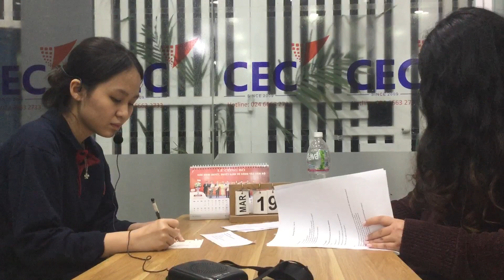CEC VQ2 | ACADEMIC 1T | FINAL TEST | KHÁNH LINH 1